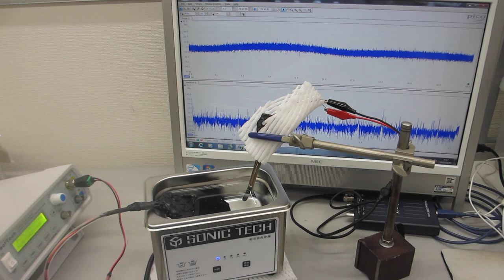超音波の音圧測定実験ーーオリジナル超音波プローブの製造技術ーー（超音波システム研究所）